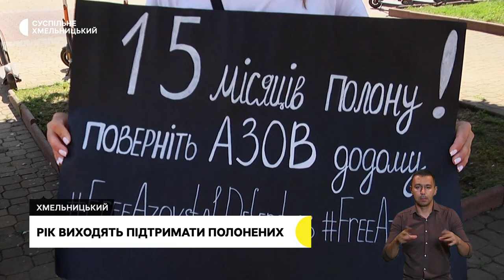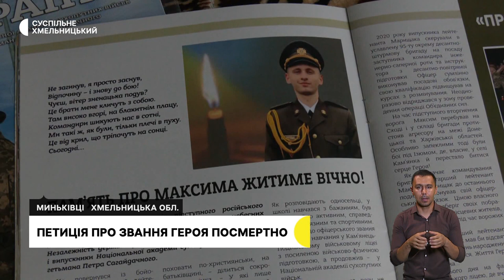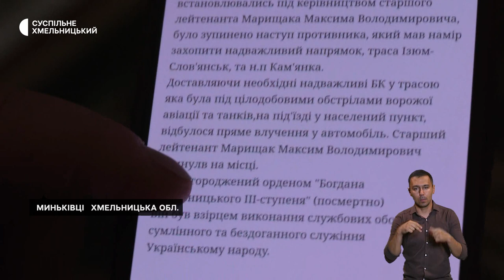Рік виходять підтримати полонених, коли збудують укриття?, загинув, рятуючи побратимів | 18.08.23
«Рік минув, як один день»: щоп’ятниці протягом року хмельницькі активісти виходять на акцію підтримки українських військовополонених.

«Ніхто, нічого не пояснює»: півтора року вихованці одного із дошкільного закладу обласного центру не відвідують його через відсутність укриття. Чому не розпочинають будівництво?

Загинув, рятуючи побратимів: батьки подали петицію про присвоєння сину звання «Герой України» посмертно.